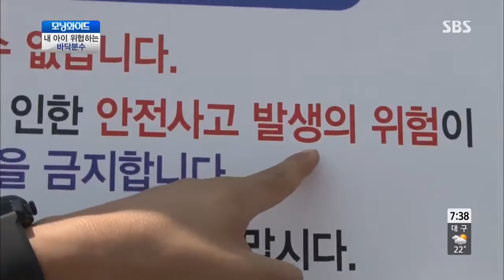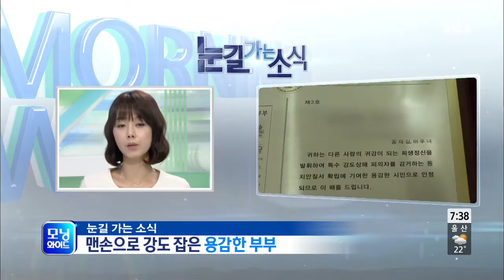모닝와이드 130826 #6(1)